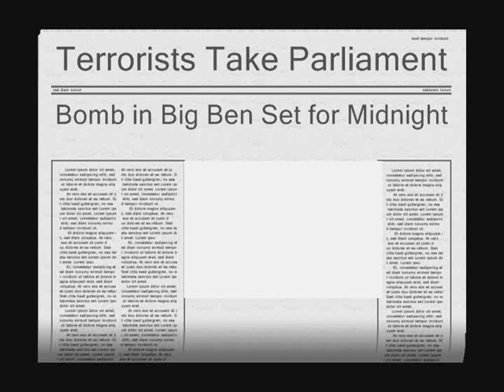THE REGIMENT Multiplayer Coop: Parliament Red One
Successful four-man assault on the British houses of parliament, under siege by nationalist radicals who threaten to blow up Big Ben on the final stroke of midnight.